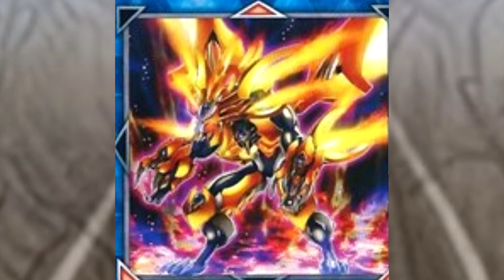top 10 hottest pokemon